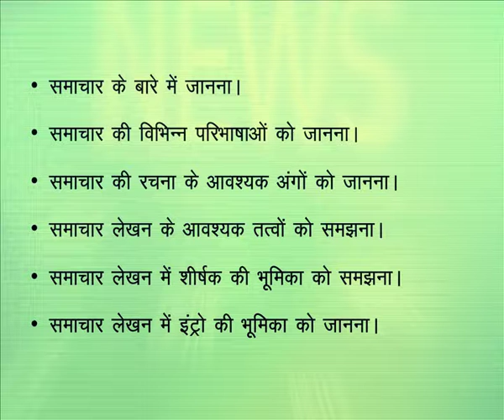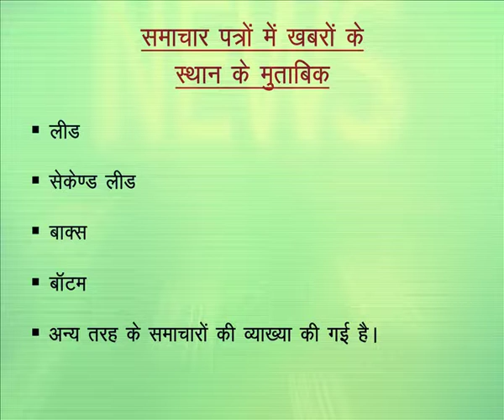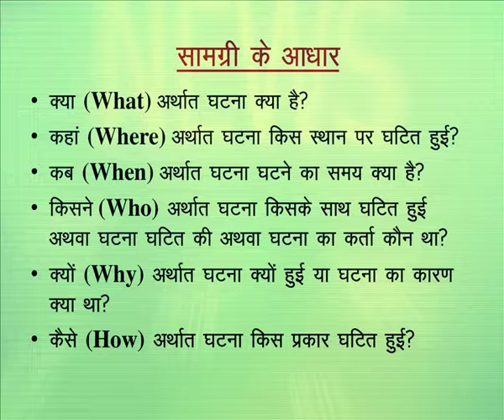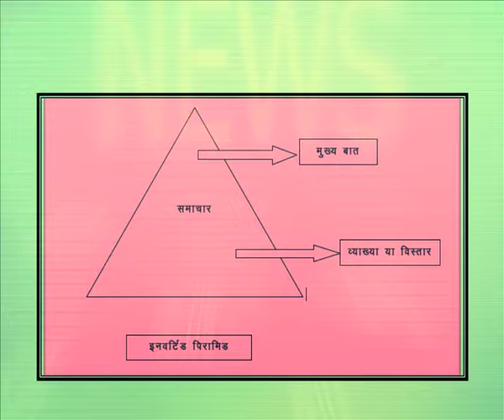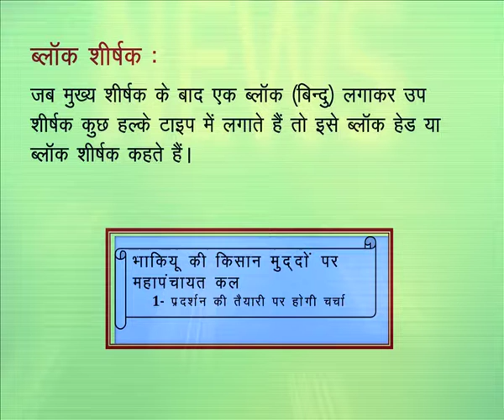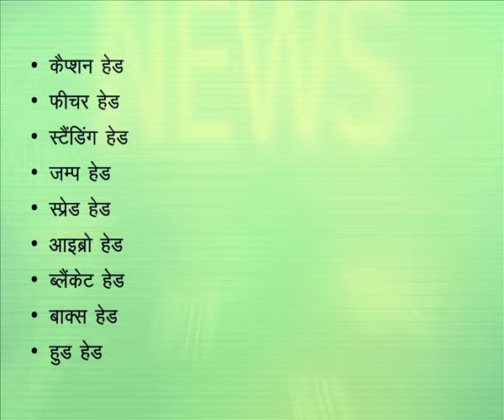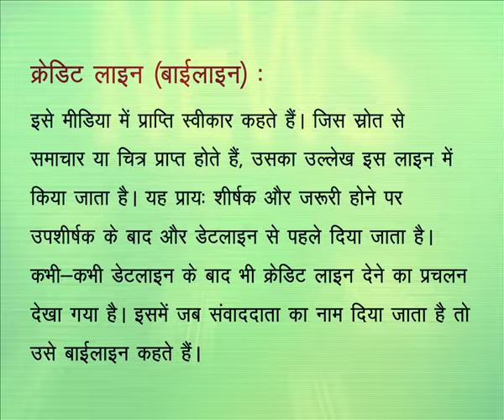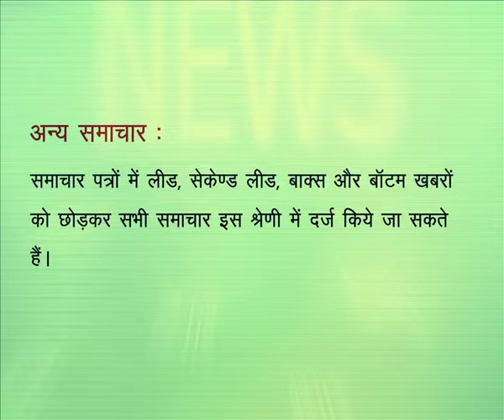Samachar ke Ang (CH-05)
Subject : Hindi Patrakarita
Course : Samachar ki Avadharna